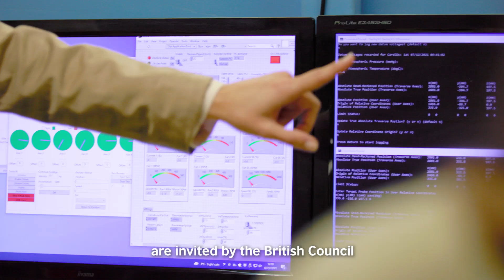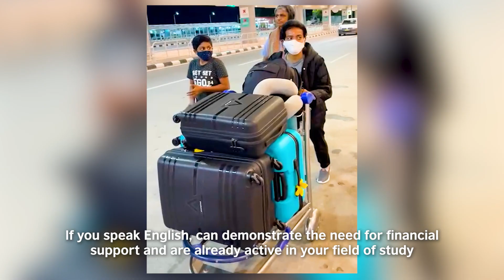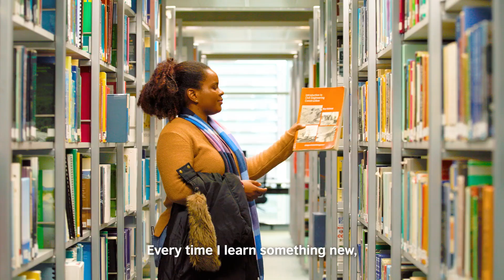British Council Women in STEM Scholarships 2026-27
Working in partnership with selected UK universities, the British Council's Women in STEM scholarship programme provides opportunities for women to continue with their studies through funding for a one-year master's degree in the UK.

If you are passionate about a career in STEM and wish to inspire future generations of women, apply for British Council Scholarship for Women in STEM